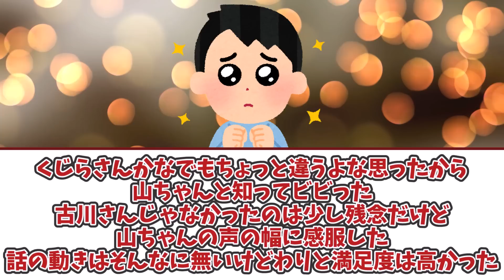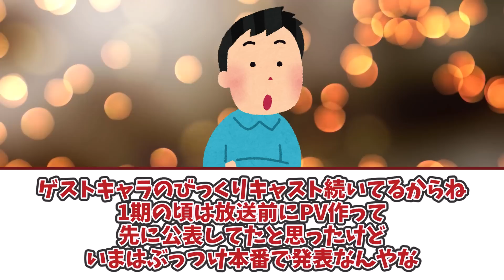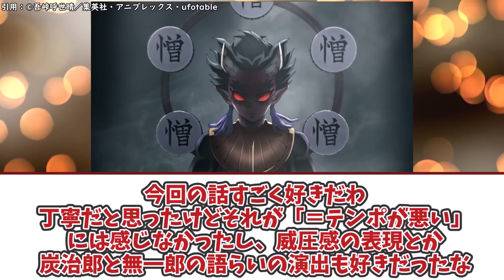【威圧感半端ない!】憎珀天登場、声優はまさかの・・・【鬼滅の刃刀鍛冶の里編】7話視聴者の反応をご紹介！！！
玉壺の嫉妬神、ほたるんの顔バレもあったな・・・
鬼滅の刃刀鍛冶の里編7話視聴者の反応集です！
良かったら皆さんの感想もコメントで教えてね！！

お借りした音源、画像、動画
SOUND MATERIAL LIST
pixaday
いらすとや
効果音ラボ

各所有権利者様にに帰属いたします。

動画の内容については各権利者所有者様や第三者に不利益のないよう最新の注意を払って作成しておりますが万が一動画の内容に問題がある場合各権利者様本人からメールアドレスにご連絡頂けましたら幸いです。